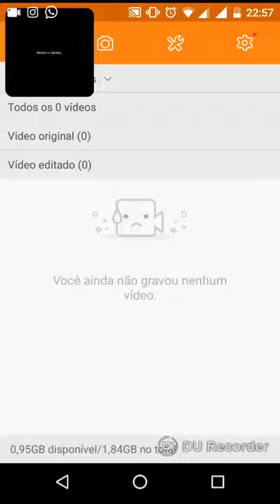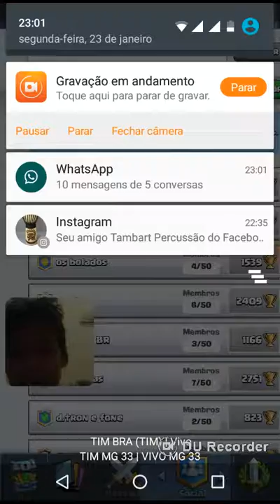Perdendo que raiva😡😡😡😡